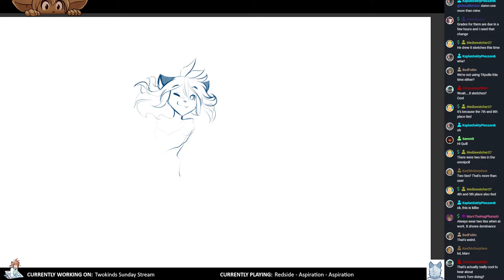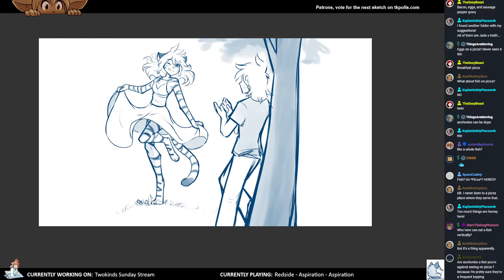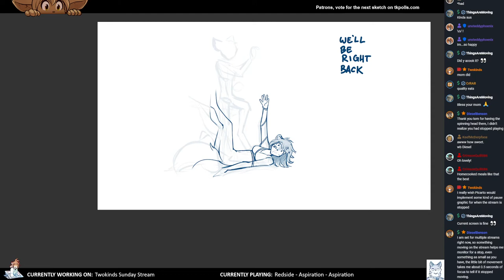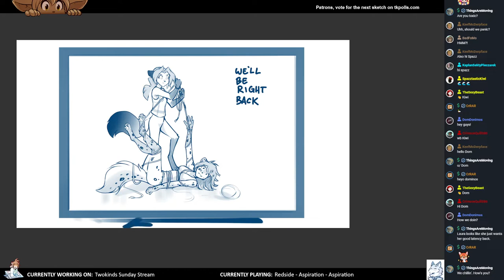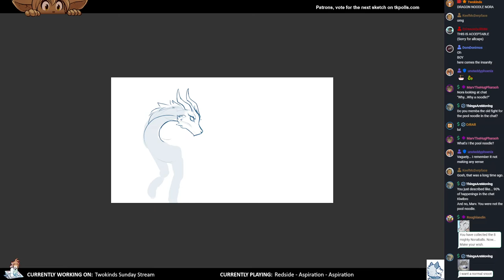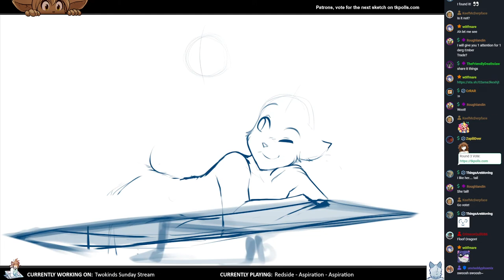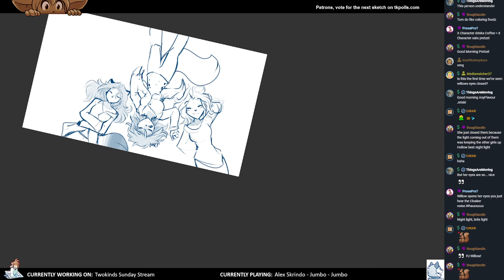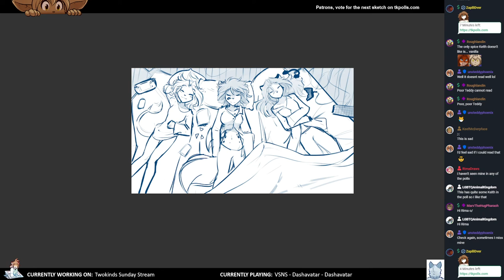Twokinds 2022.05.15 Sketch Stream